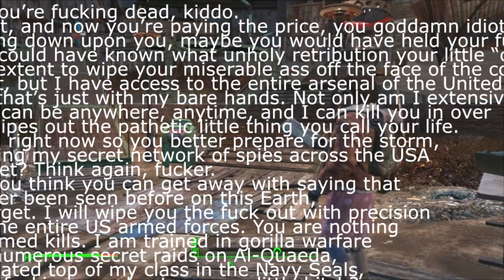Fallout 4 Ep 17 - VTOL DISAPOINTMENT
Vtol=Ghey